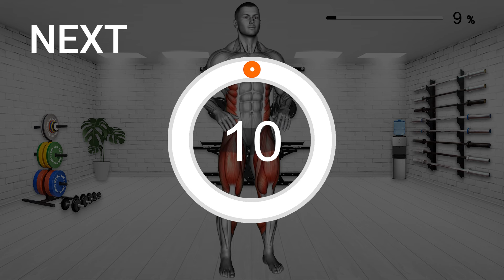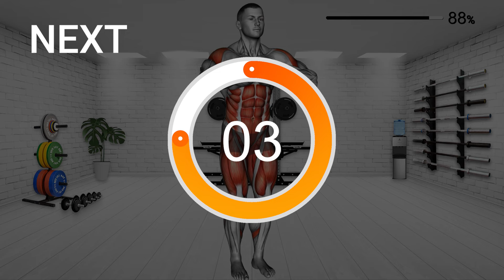To Build a Six-pack, Start with Standing Exercises.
When you start working your abs, it's a good idea to start with standing ab exercises.
I recommend starting with a standing ab workout that incorporates cardio, as it's harder to get a good workout and stick with it.

00:00 Knee Drive
00:53 Bodyweight Knee To Hand Tap
01:44 Front Knee Drive
02:34 Bodyweight Swing Hips
03:25 Standing Boat Row
04:15 Standing Bike
05:06 Butt Kick with Row
05:56 Twist Knee Raise

Please understand that the title of the video may contain some provocative elements to increase the likelihood of content search.
All videos are produced by reference to a fully validated exercise program.
There is no exercise program with a definite answer because each person's condition and body type are different.
For example, typical bare-body exercises such as push-ups, crunches, lunges, squats, sit-ups, leg lifts, and bridge exercises have been traditionally performed, but some people may be injured by these movements.
Our team is an athletic team, but we're not medical experts, so we can never give you medical advice.
Above all, your health and safety are the most important. It is highly recommended that you exercise in a safe environment when performing content, and seek advice from health and fitness experts on the form of exercise and diet.